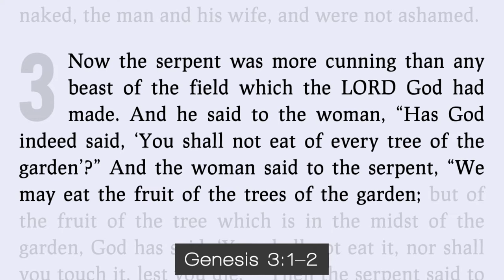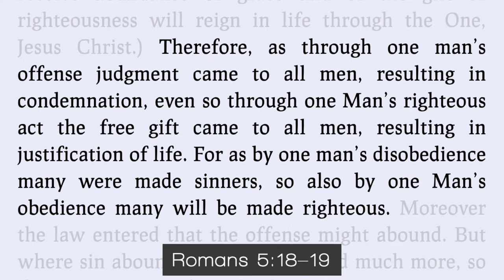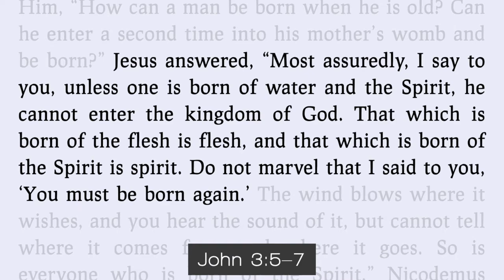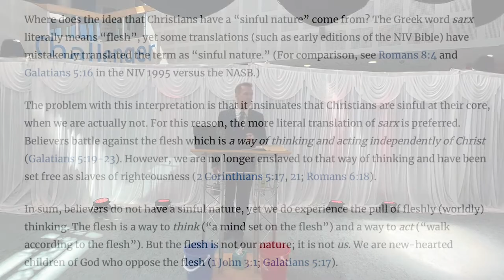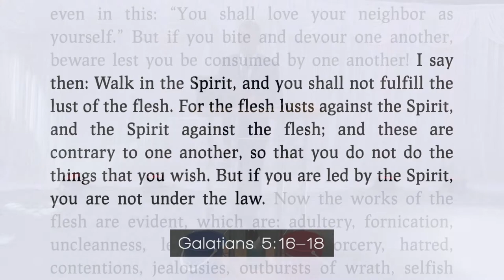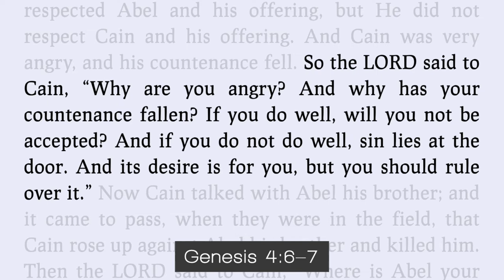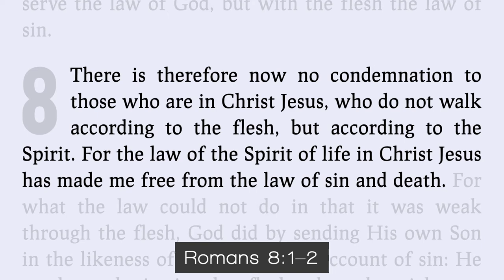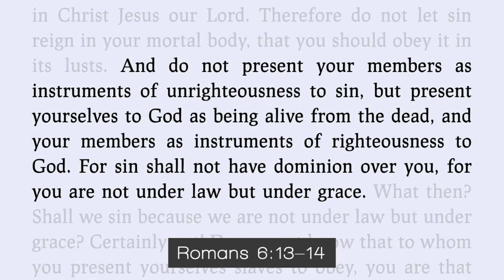Effective Life Church - At The Core - Pastor Matthew Guest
As Christians, we need to know who we are at our core in order to live out the  truths of the Gospel. Are we still wicked at our core? Does our nature remain sinful after being born again in Christ Jesus? Or have we been transformed from darkness into light? Watch this sermon from Pastor Matthew to find out.